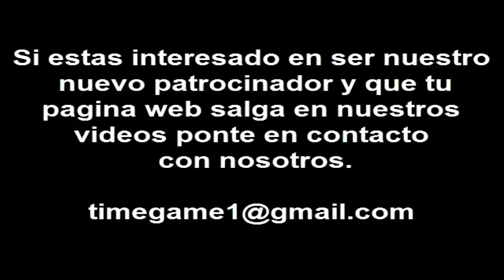Como desmontar un Dualshock 4 o mando PS4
En este tutorial mostramos como desmontar el mando de PS4 lo que nos sera muy útil para futuras reparaciones.